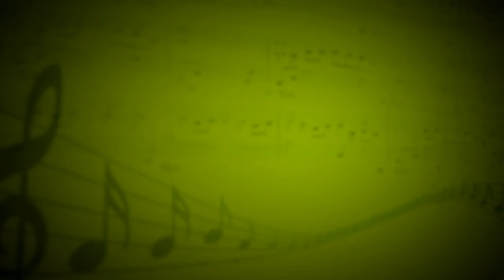Marigold (Periphery) - Юрий Бройтман (Электрогитара) - Алексей Гончаров